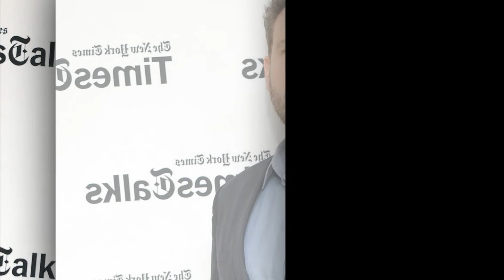BEN Affleck was in "bad shape". He has barely been "eating and has not showered".!